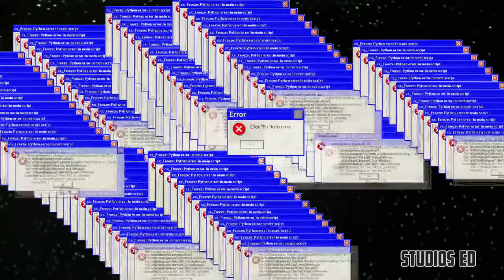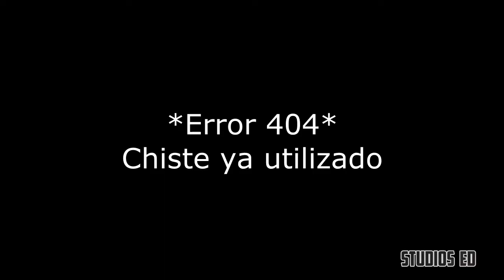YTP/H | Star Wards Trailer - Ep. 1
George Harrison Everywhere

Star Wars Trailer YTP YTPH Luke Leia George Harrison Beatles American Pie Howard The Duck